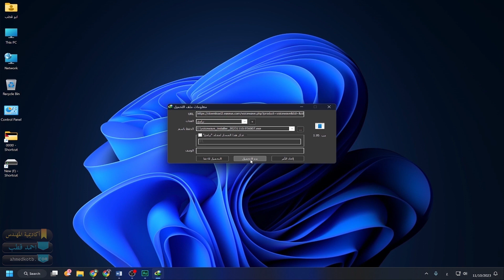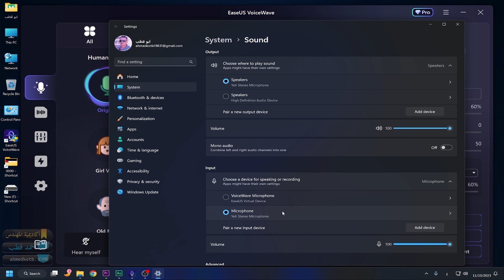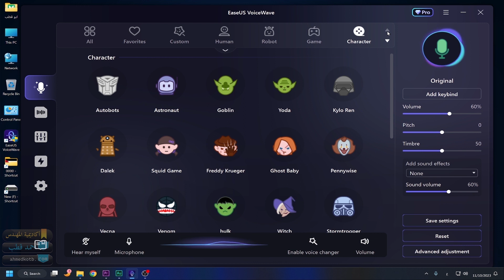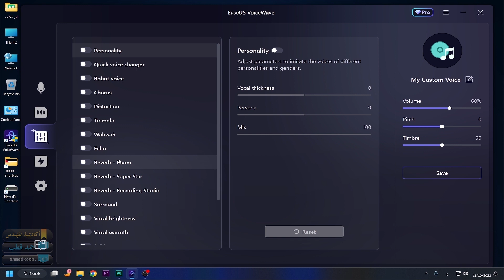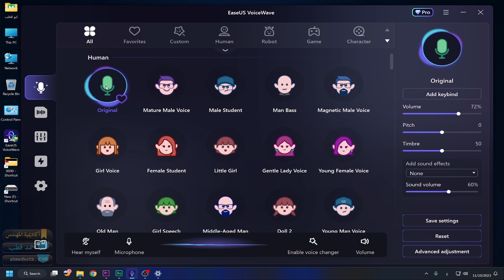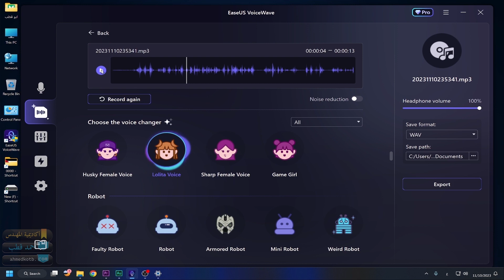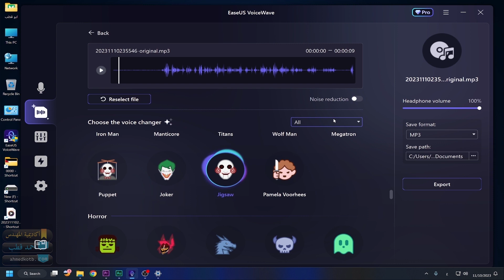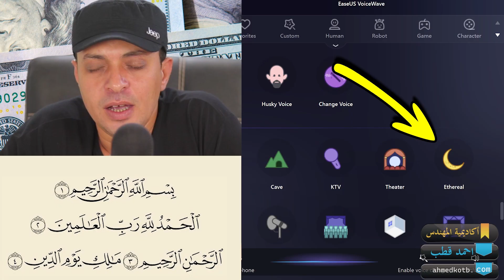كسب المال من الانترنت من تغيير الصوت بالذكاء الاصطناعي 💲😎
رابط  تحميل برنامج EaseUS VoiceWave 📌

في هذا الفيديو المثير، ستكتشف كيف يمكنك كسب المال عبر الإنترنت من خلال تغيير الصوت بطريقة ذكية ومبتكرة. سنقدم لك برنامجًا رائعًا يسمى "EaseUS VoiceWave"، والذي يعتمد على تقنية الذكاء الاصطناعي.

سنبدأ بشرح مفصل حول كيفية استخدام البرنامج وتثبيته على جهازك. ستتعلم خطوة بخطوة كيفية تغيير صوتك الطبيعي إلى أصوات مختلفة باستخدام مجموعة متنوعة من الإعدادات والتأثيرات المتاحة في البرنامج.

بعد ذلك، سنناقش كيف يمكنك استخدام هذه القدرة على تغيير الصوت للربح عبر الإنترنت. سنقدم لك فكرة مبتكرة وجديدة للاستفادة من هذه التقنية في مجالات مثل إنتاج الأصوات للألعاب، أفلام الرسوم المتحركة، إعلانات الفيديو، والعديد من الاحتمالات الأخرى.

سنشارك معك أمثلة عملية ونقدم نصائح حول كيفية تسويق خدماتك والعثور على فرص العمل في هذا المجال. ستكتسب المعرفة والمهارات اللازمة للبدء في كسب المال من خلال تغيير الصوت بالذكاء الاصطناعي.

إذا كنت ترغب في استغلال قدراتك الإبداعية وتحقيق دخل إضافي من عالم الصوت والتسجيل، فإن هذا الفيديو هو دليلك الشامل. انضم إلينا في هذه الرحلة المثيرة لاستكشاف إمكانياتك وتحقيق نجاحك في كسب المال من الانترنت بطريقة مبتكرة ومشوقة.

نتمنى لك وقتًا ممتعًا ومفيدًا أثناء مشاهدة الفيديو وتطبيق المعلومات والمهارات التي ستتعلمها.✅✅✅✅✅✅✅✅✅✅